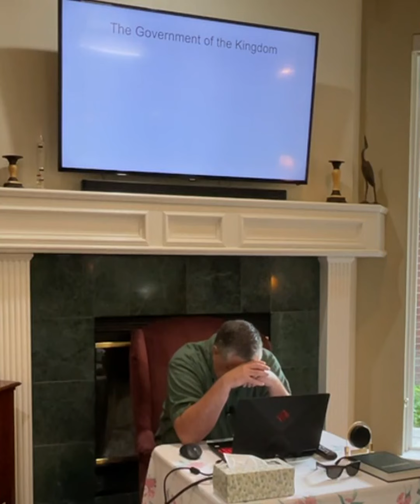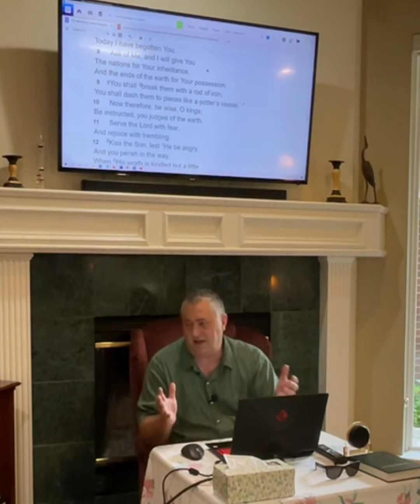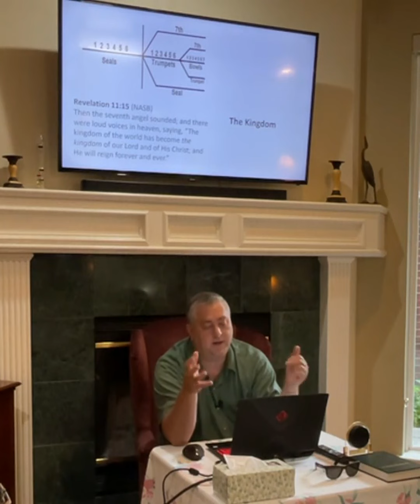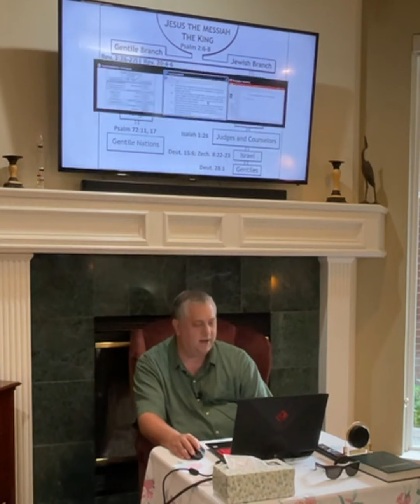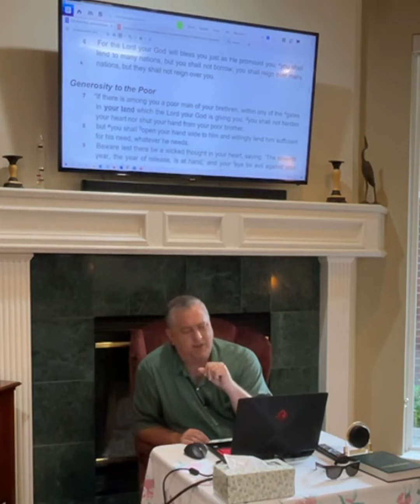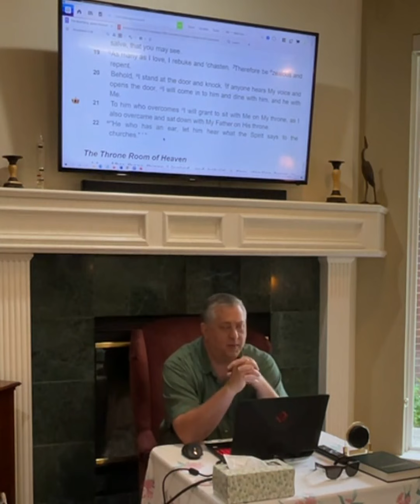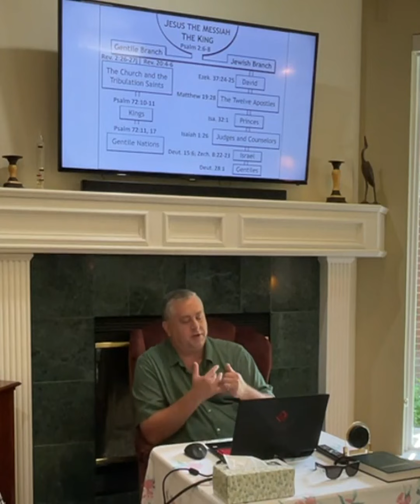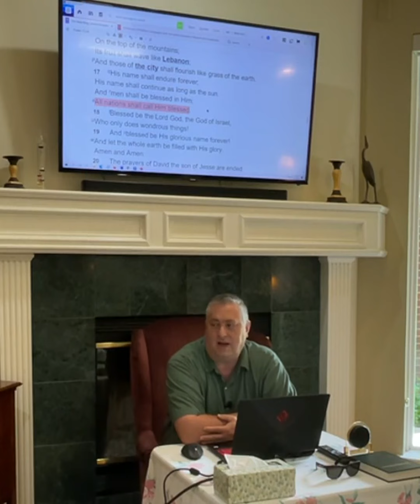50 Things-The Government of the Kingdom – Psalm 2:6-8, by Dr. John Brumett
A Study of Riches in the Grace of Christ Jesus: 50 Things-The Government of the Kingdom, by Dr. John Brumett